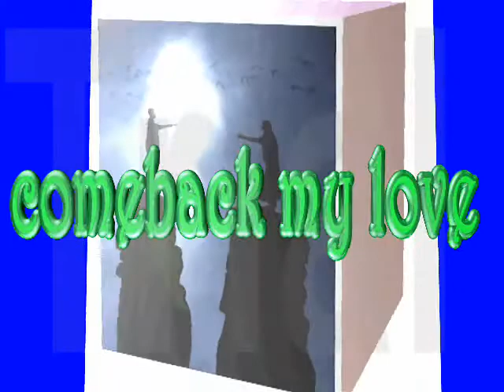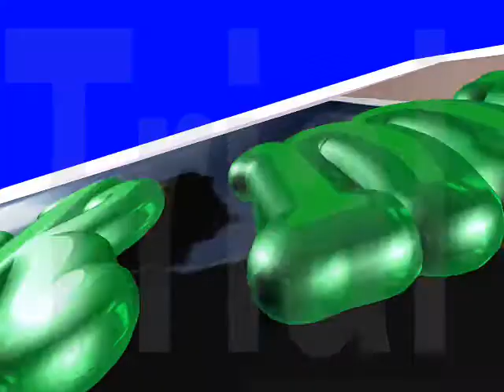Come Back To Me HD Eddie Perigrina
...my world is your world...